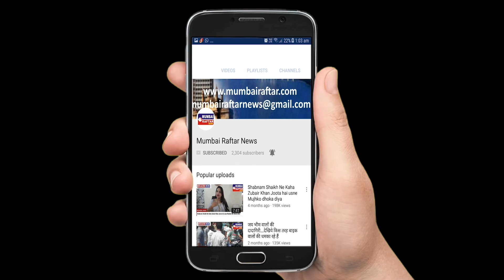Announcement shunyaseshikhar tak foundation TV Show for FoundationWorldBook & Films Productionlaunch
Foundation chairman Dr Chander Kala Singh, President Rajesh Shrivastav, VP Sunita Paul